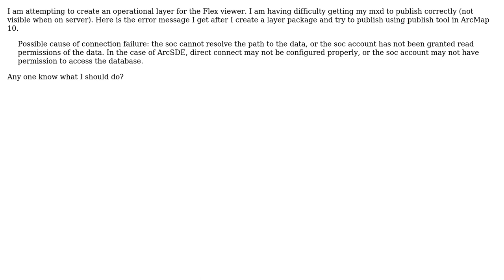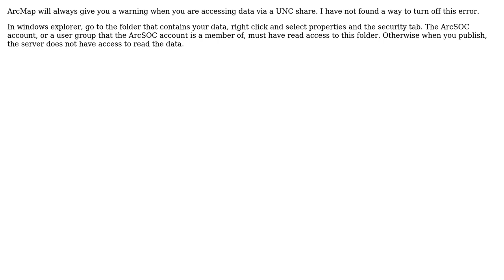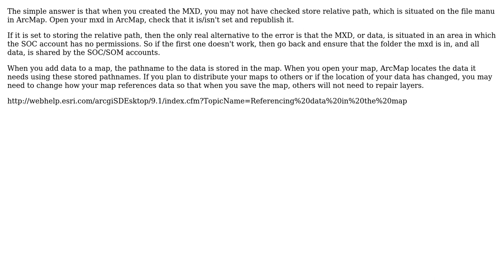GIS: Having trouble publishing from map documents (5 Solutions!!)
GIS: Having trouble publishing from map documents

With thanks & praise to God, and with thanks to the many people who have made this project possible! | Content (except music & images) licensed under CC BY-SA | Music | Images & others | With thanks to user Steve user Kat user jay user Hector Cervantes user Hairy user Devdatta Tengshe user Chad Cooper and the Stack Exchange Network Trademarks are property of their respective owners. You are responsible for your own actions.